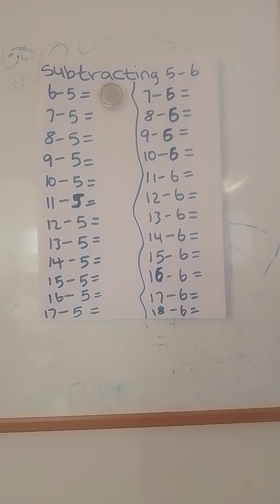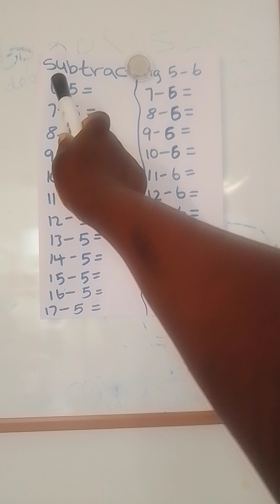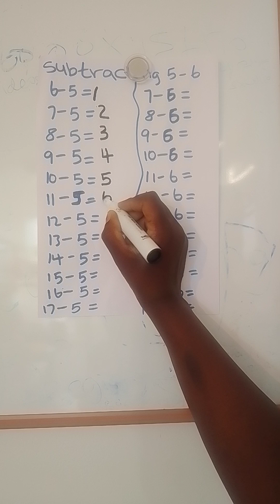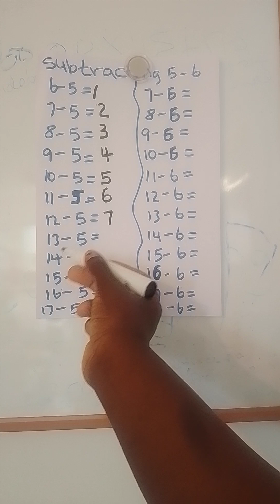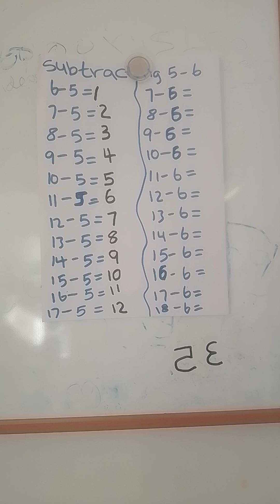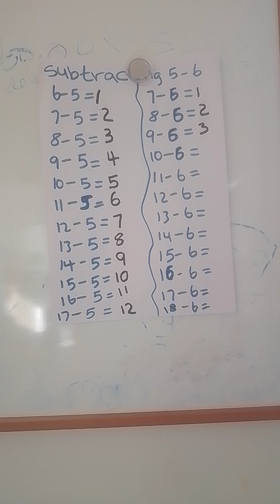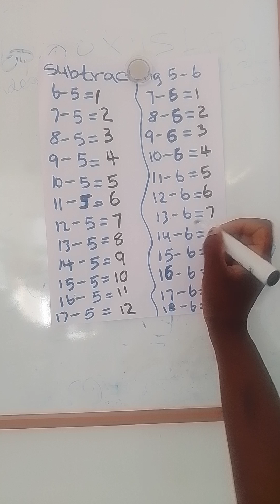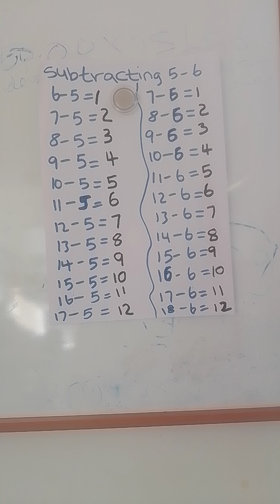learning to subtract 5 and 6